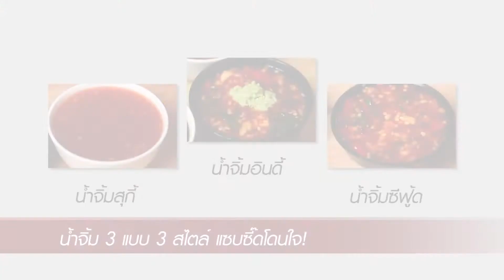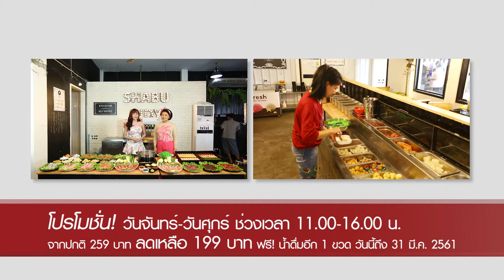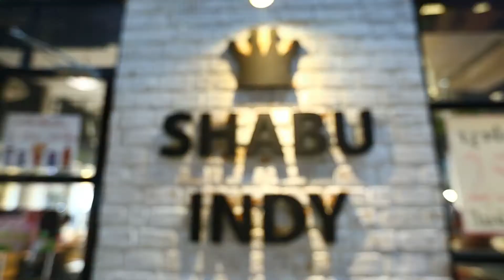Shabu Indy สาขาตลาดน้ำสำเพ็ง 2 (ครั้งที่ 2) I อร่อยเลิศกับคุณหรีด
ร้าน : Shabu Indy สาขาตลาดน้ำสำเพ็ง 2 (ครั้งที่ 2) OA. 08-01-61

บุฟเฟ่ต์ชาบูสไตล์ไทย เจ้าของสโลแกน “อิ่มไม่อั้น ไม่จำกัดเวลา” มีบริการทั้งบุฟเฟ่ต์ และอาลาคาร์ท /จัดหนักจัดเต็มกับเครื่องที่จะมาลงในหม้อชาบูกว่า 30 รายการ ได้แก่ สันนอกหมูสไลด์, สันคอหมูสไลด์, หมูสามชั้นสไลด์, หมูหมักนุ่ม, หมูเด้ง /ซีฟู้ด ประกอบไปด้วย ปลาหมึกสด, ปลาหมึกกรอบ, แมงกะพรุน, ปลาดอลลี่

ที่ตั้ง : ถ.กัลปพฤกษ์ มุ่งหน้า ถ.กาญจนาภิเษก สังเกตโครงการตลาดน้ำสำเพ็ง 2 หน้าโครงการมีรูปปั้นองค์สมเด็จพระเจ้าตากสินมหาราช เข้าไปด้านในสุด ข้ามสะพานข้ามคลอง ร้านอยู่ขวามือ ติดกับร้านไต้ก๋ง Seafood

สามารถติดตามข่าวสารเพิ่มเติมได้ที่